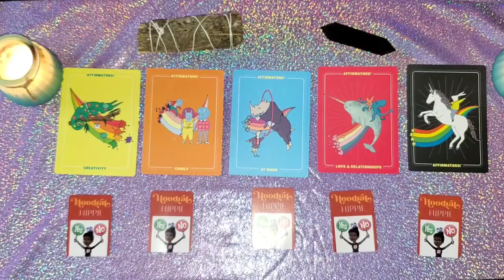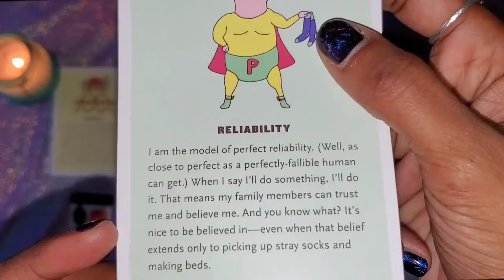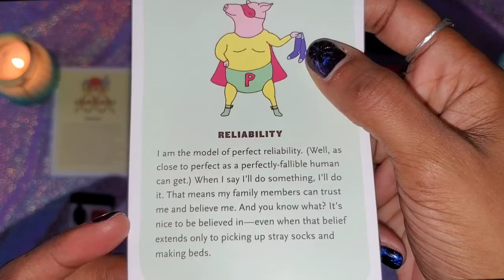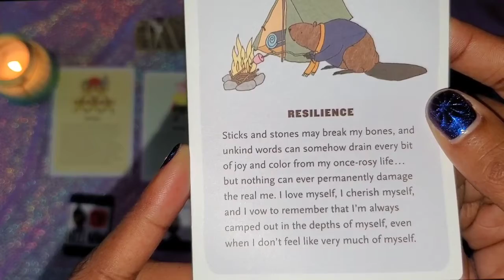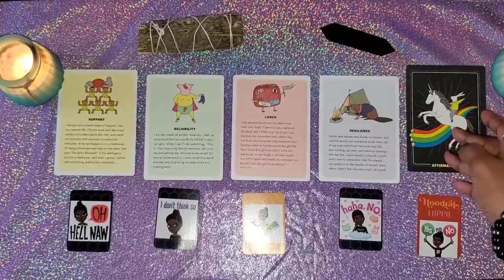Yes or No Questions ANSWERED!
Get your questions answered today!
Don’t Get Scammed!!

Hoodrat Hippie Side Hustles!!
Thank you for your support!!

Etsy Shops!!

Printable Moon Mood Journal!

Paperback Moon Journal!

Paperback 7 Little Chakras Activity Book!

Witches WeTreat!!

I want to thank you all so much for watching all my videos and the support, and all the new subscribers!